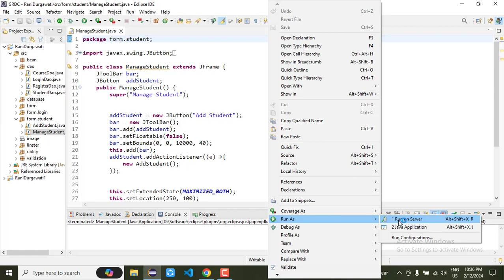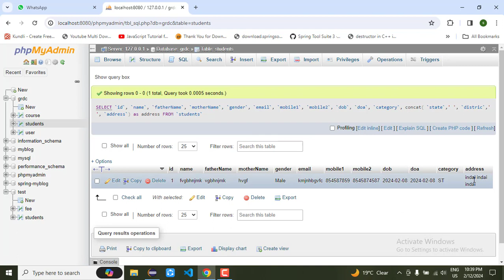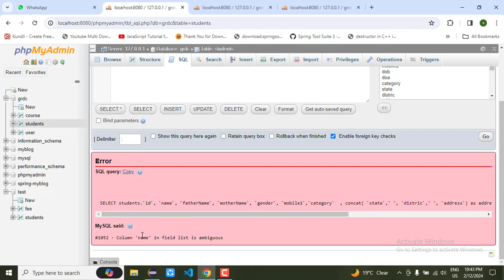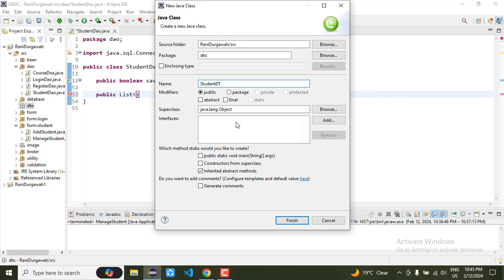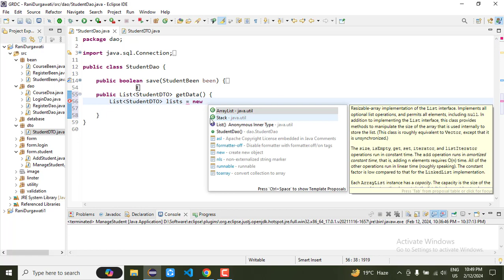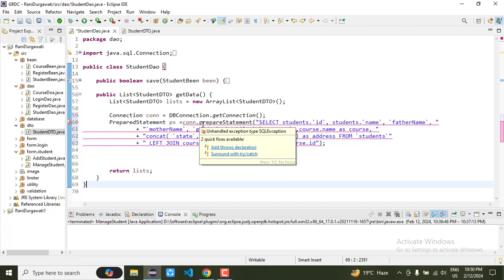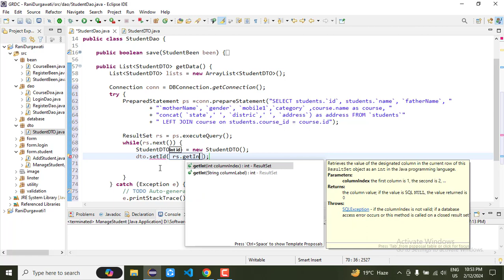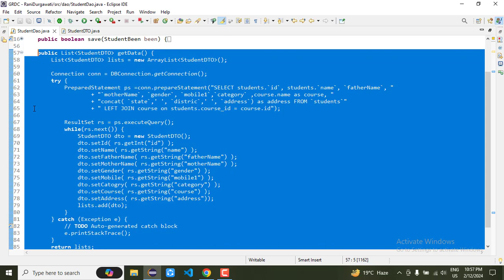17. Display data into database using jdbc part 1 JTable | Govt Rani Durgawati College | Semant Sir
17. Display data into database using jdbc part 1 JTable | Govt  Rani Durgawati College | Semant Sir
Register Unique User in AWT Swing
Keyboard Programming in java
how to Keyboard Programming in java
core java
advance java
GUI programming in Java
AWT Swing
Java event
Semant Mishra